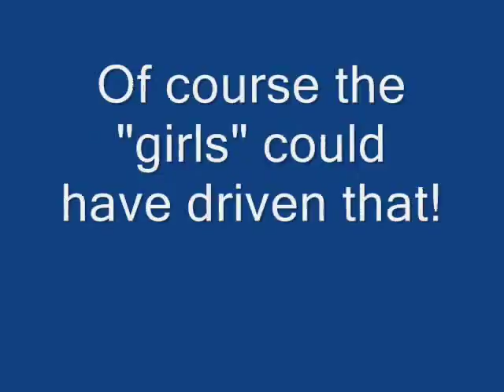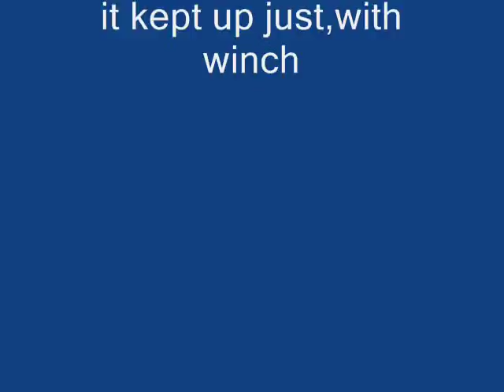Cape York Water Crossings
A short video of deep water crossings showing the ease larger 4wds even petrol engines,have in fording depths of over 1 meter